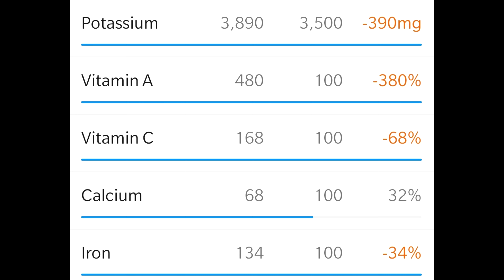My Calcium Conundrum- Kidney Stones vs Broken Bones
The proper balance of calcium, vitamin D and vitamin K2 is a tricky one.  Being in my 50s I know I need more calcium to keep my bones strong.  But having developed kidney stones, arterial plaques and heel spurs I can't seem to find the right calcium balance.  *I am not a doctor!*

Alexa be my copilot- sure.  Alexa take the wheel- not quite yet.